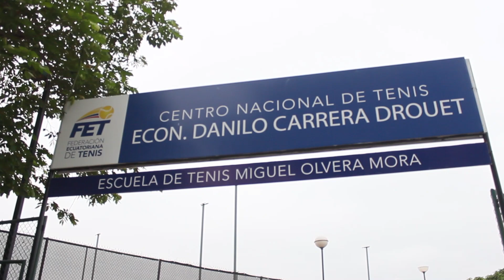Centro Nacional de Tenis, sede de Fed Cup en Ecuador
El Centro Nacional “Econ. Danilo Carrera Drouet” de la Federación Ecuatoriana de Tenis (FET) será el escenario donde se desarrollará la serie del Grupo II de la Zona Americana Fed Cup by BNP Paribas, con la participación de tenistas de siete países, entre el 18 y 21 de julio.

El Centro cuenta con seis canchas de arcilla y dos de cementos reglamentarias, donde se han realizado torneos nacionales avalados de la FET, selectivos para torneos internacionales, además el año pasado se desarrolló un Circuito Profesional Femenino.
En estas instalaciones funciona la Escuela de Tenis “Miguel Olvera Mora”, donde niños entrenan en tres niveles. Y se cuenta con un Proshop, un mirador, un soda bar y oficinas de jueces.

El CNT está ubicado en Lomas de Urdesa, de la ciudad de Guayaquil, a 15 minutos del Aeropuerto Internacional José Joaquín de Olmedo.